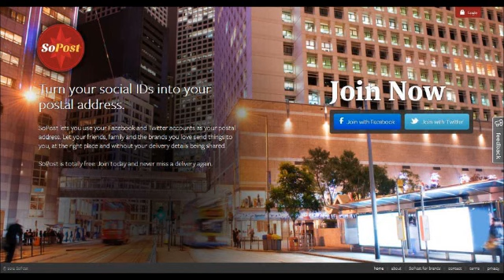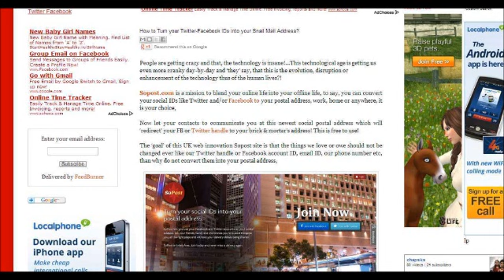Convert your Facebook, Twitter into a Postal address that Moves along with You!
Always on the Move? Convert your Facebook, Twitter into a Postal address that Moves with You!